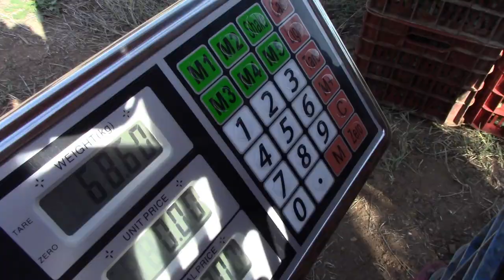🇲🇰 GRAPE HARVEST: Macedonian Farming, Ajvar and Rakia in Rosoman {Budget Travel North Macedonia}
On a spectacular autumn afternoon, the grape harvest of Macedonia can be observed in all of the surrounding colors and warmth.

Right in the middle of the country, between the nation's two largest cities of Skopje and Bitola, the town of Rosoman is at the center of Macedonian agriculture. As the grape is the most important crop, the region is renowned for its wine and Macedonian rakia, a whiskey-like liquor.

Another specialty is ajvar, a sauce combined roasted eggplant and chili pepper. With an abundance of these vegetables, plus garlic and spices, the taste buds come alive with these Balkan flavors.

Hop on board with Matt as he rides around Rosoman where tractors are in abundance hauling produce to market.